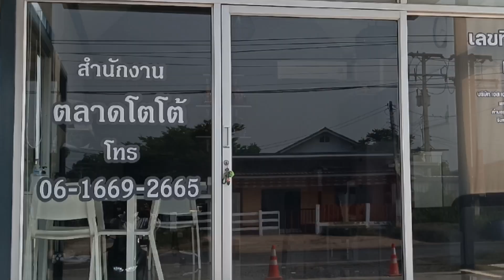ชมสาวน้อยเพชรบ้านแพง 22 มีนาคม66 จองพื้นที่ ขายของ วันที่11 มีนาคม 061-6692665 ตลาดโตโต้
ชมสาวน้อยเพชรบ้านแพง
จองพื้นที่ ขายของ 11 มีนาคม 2566
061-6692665 ตลาดโตโต้
แฟนคลับ หมอลำสาวน้อยเพชรบ้านแพง
พบอุ๋งอิ๋ง เพชรบ้านแพง 22 มีนาคม 2566
ตลาดโตโต้ ถนนสายยุทธศาสตร์ หลังซีเกท
เปิดงาน 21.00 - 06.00 ราคา บัตร 120 บาท
 ติดต่อที่ ตลาดโตโต้ ครับ